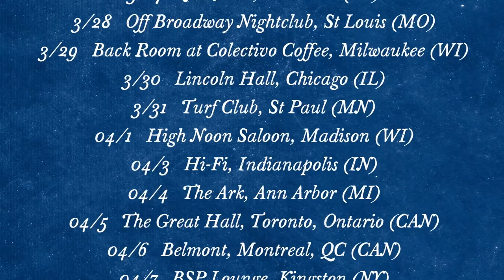The Low Anthem - The Salt Doll Went to Measure the Depth of the Sea (Album Trailer + Tour Dates)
The Low Anthem with 'The Salt Doll Went to Measure the Depth of the Sea' out everywhere 02/23 on Joyful Noise Recordings.

Video & Animation by: Geoff Hoskinson